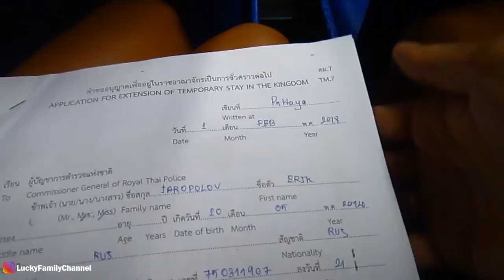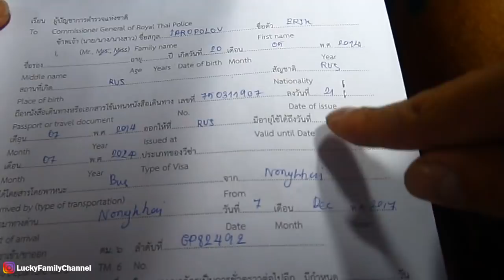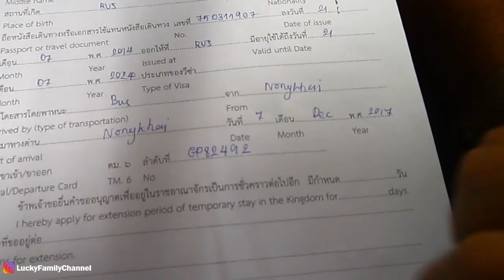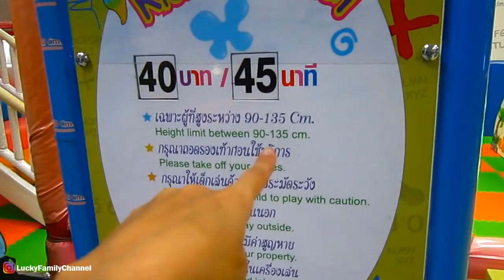ПЕРЕЕЗД ИЗ ПАТТАЙИ НА САМУИ 250кг вещей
У вас есть вопросы или предложения?

ПЛЕЙЛИСТЫ
ЧТО МОЖНО ЕЩЕ ПОСМОТРЕТЬ НА НАШЕМ КАНАЛЕ:

НАШ ВТОРОЙ КАНАЛ:
Lucky LifeVlog